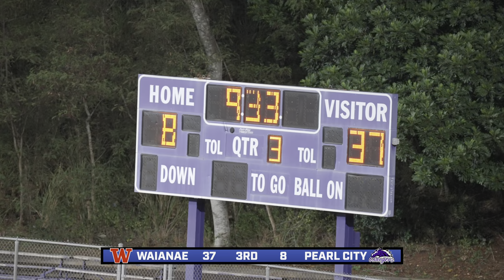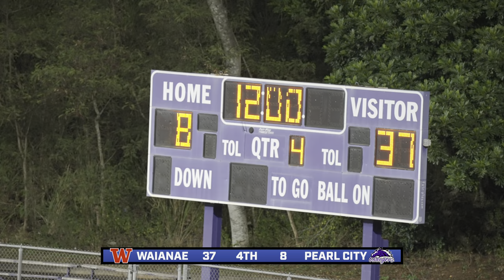WAIʻANAE SEARIDERS VS PEARL CITY CHARGERS HIGHLIGHTS | HIGH SCHOOL FOOTBALL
Follow Instagram @ZETTADIGITALMEDIA